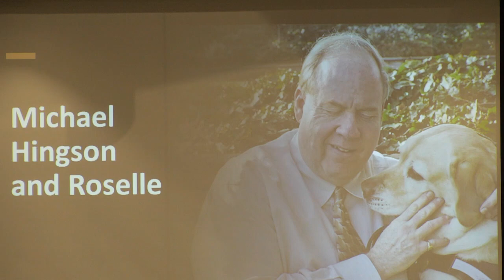12-17-23, Pastor Robb Williams: The Story of Joseph